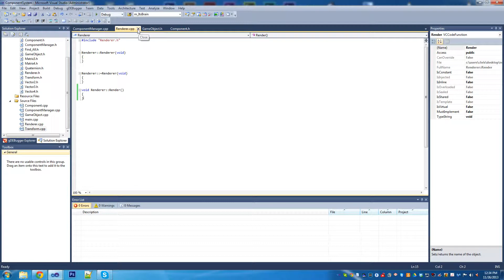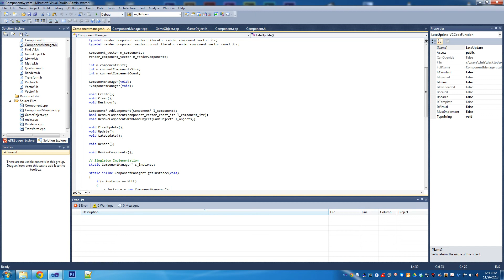Component Based Architecture #6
This is the sixth video in the series a looking at one possible basic implementation of a component based object system for games.